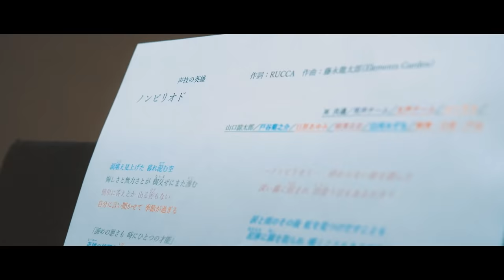声技の英雄「ノンピリオド」Music Video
「声技の英雄」をめざす若手声優たちが業界のスペシャリストから一流の技術と経験を学ぶ。
TOKYO MXでオンエア中、繊細かつコアなテーマでプロのテクニックを体感する声優学バラエティ「声技の英雄」！
番組内プロジェクトから生まれた楽曲「ノンピリオド」。

”未完成を愛せ、今日だけの瞬間を肯定していこう”

「ノンピリオド」
Vocal：白河みずな / 戸谷菊之介 / 日原あゆみ / 柳澤良音 / 山口諒太郎 (Sony Music Artists Inc.)
Produce : 冨田明宏

Lyrics：RUCCA
Music & Arrangement：藤永龍太郎（Elements Garden）

Guitar / Bass / programming：藤永龍太郎（Elements Garden）
Drums：髭白健
Violin：柳澤良音 (Sony Music Artists Inc.)

Recording Engineer：石塚陽大（Hifumi,inc）/ 五十嵐覚
Mixing Engineer：西沢栄一
Mastering Engineer：瀧口“Tucky”博達

Director：板垣郁美/榊原遥
Assistant Director中山恵莉菜/中野竣介
Camera：竹下権優
Lighting：大柳玲於
MV Producer：齋藤光二

Special Thanks：吉田尚記 (ニッポン放送) / アキラ100% / 「声技の英雄」スタッフの皆さま